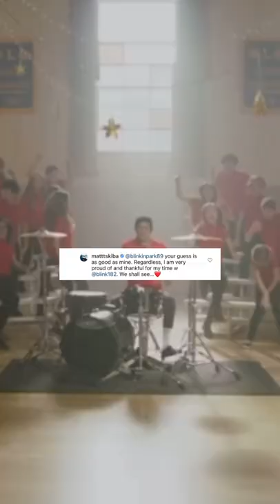Is Matt Skiba still in blink 182? And the rest of today’s top music news stories